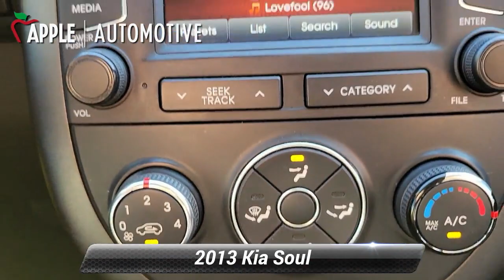Used 2013 Kia Soul +, York, PA 229488P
Soul Plus, 4D Hatchback, 2.0L 4-Cylinder MPI DOHC, 6-Speed Automatic, FWD, Titanium Pearl Metallic, Black Seat Trim Cloth, ABS brakes, Alloy wheels, Electronic Stability Control, Heated door mirrors, Illuminated entry, Low tire pressure warning, Remote keyless entry, Traction control.Odometer is 8742 miles below market average! CARFAX One-Owner.When you purchase an APPLE Pre-Owned at Apple Ford of York, we give you peace of mind with a Limited Power Train Warranty for 30 days or 1,000 miles, whichever comes first.

[RLVID:7882:d03a19f1dcc4dd7d:6814fe14a7deefc6:1]